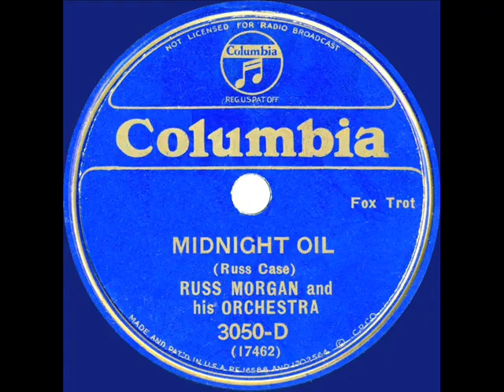1935 Russ Morgan - Midnight Oil (instrumental)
Well-regarded arranger and session trombonist Morgan conducted this and the flip side “Tidal Wave” ) at one of two 1935 studio dates he did for Columbia not long before he assembled his own “Music In The Morgan Manner” band and signed with Brunswick.  The personnel for this Columbia session included such names as Arthur Rollini, Joe Venuti, Wingy Manone and trumpeter Russ Case, who composed “Midnight Oil.”

Transferred from 78rpm Columbia 3050-D - Midnight Oil (Case) by Russ Morgan & his Orchestra, recorded in NYC May 3, 1935 .